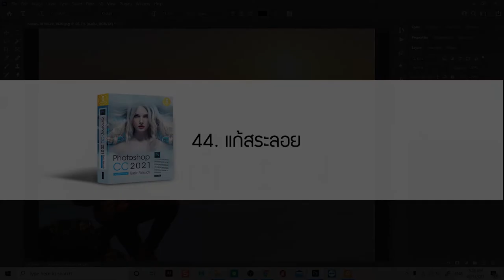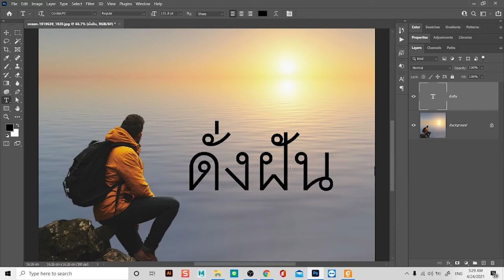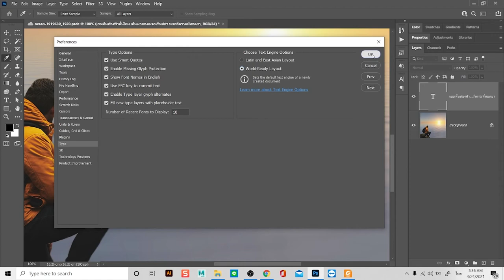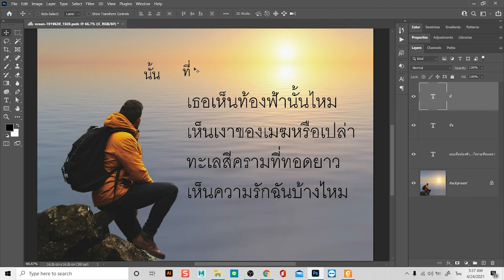44 แก้สระลอยในภาษาไทย